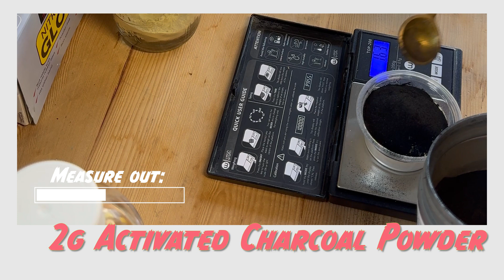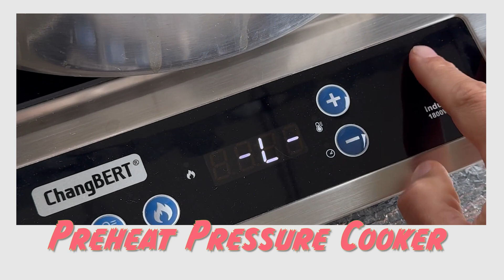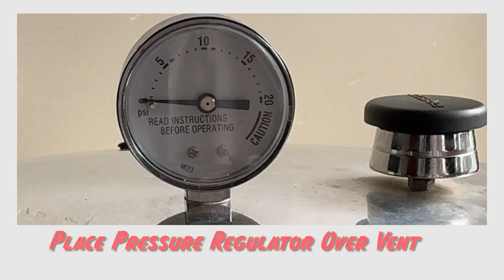How to: Best Agar Plates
Agar Plates are a critical component to Mycology and Mushroom Cultivation. They have many uses from expanding, preserving and isolating cultures to spore germination and contamination checks. This video provides a detailed tutorial on how to make the BEST AGAR PLATES, including the process, techniques and recipe I have experienced the most success with!

Ingredients
Agar Agar
Light Malt Extract
Activated Charcoal
Nutritional Yeast Powder
Peptide Powder

Supplies & Equipment
Petri Dishes - A
Media Bottle
Small Scale
Small Measuring Cups
Flow Hood
Magnetic Stir Plate
Magnetic Stir Bar
Pressure Cooker
Induction burner
Nitrile Gloves
70% Isopropyl Alcohol